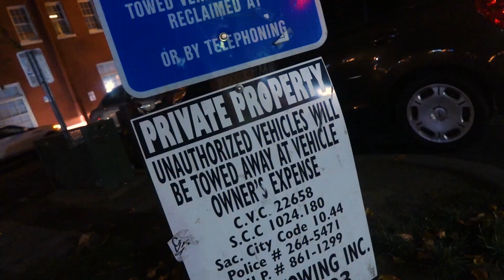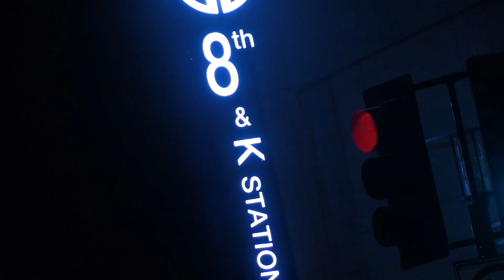From middle class to homeless in Sacramento - James Fitzhugh's story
James Fitzhugh held senior management jobs at several high tech companies. He was well off and enjoying life. All that changed and now he's living on the streets of Sacramento. He describes what it did to his soul and how he's trying to make a comeback. Recorded at Loaves & Fishes, Sacramento. Help us build Joshua's House by making a donation Produced by Ted Fong.